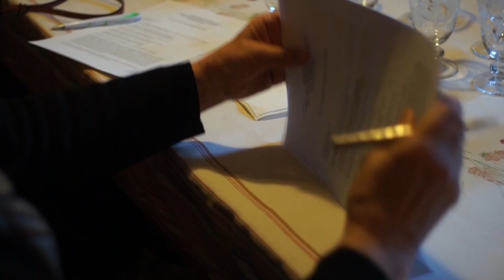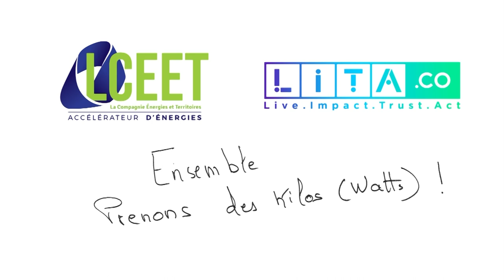LCEET en levée de fonds sur LITA.co !